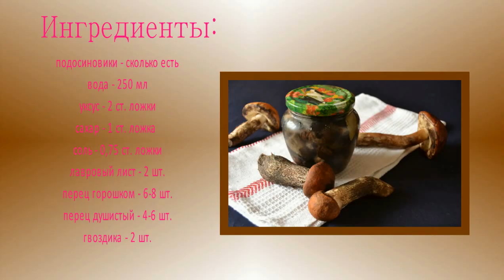🍄 Подосиновики маринованные на зиму — видео рецепт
Если вам посчастливилось насобирать в лесу подосиновиков, замаринуйте их. Думаем, вам понравится этот рецепт

🕒 1 час 30 минут

📔 Ингредиенты:
Подосиновики отварные - 500-600 г
Сахар - 1 ст.л. (с горкой)
Перец черный горошком - 6-8 шт.
Перец душистый - 4-6 шт.
Лавровый лист - 2 шт.